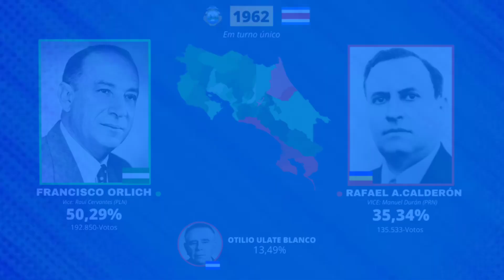As eleições presidenciais da Costa Rica (Remake)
0:00 - Hino da Costa Rica
0:55 - José Figueres Ferrer
2:25 - Hino da Costa Rica
3:05 - Luis Alberto Monge
4:02 - Óscar Arias Sánchez
5:01 - Rafael Calderón
5:38 - José María Figueres
6:06 - Miguel Rodríguez
6:48 - Abel Pacheco
7:19 - Óscar Arias Sánchez
8:03 - Laura Chinchilla
9:41 - Luis Guillermo Solís
11:12 - Carlos Alvarado
12:32 - Rodrigo Chávez